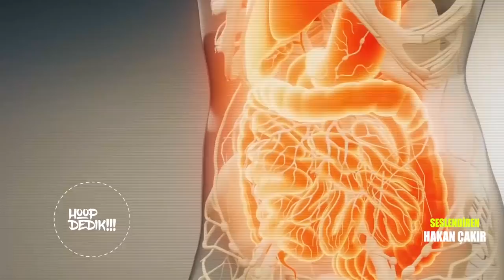AMAN YARABBİ KIYAMET YENİ FELAKET GELİYOR! NELER OLUYOR BİLİM ADAMLARI NEYİN PEŞİNDELER!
Yeni felaket geliyor bilim adamları neyin peşinde   kıyamet alametleri gerçekleşiyor! şok olacağınız gerçekler bu videoda izleyin izlettirin doğada bulunan bu yaratık tüm insanlığa zarar verecek bunu bilim adamları yapacak şok deneyler belgeler hepsi ve daha fazlası bu videoda insanlık çığrından çıktı artık durdurulamiyor!